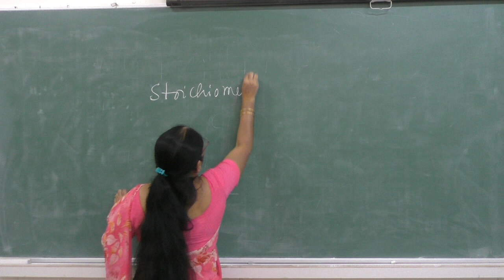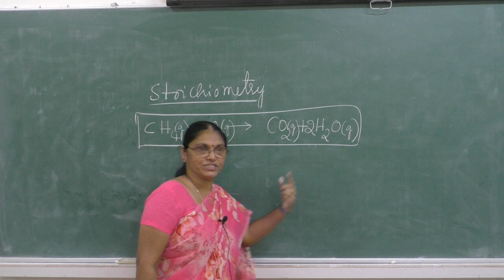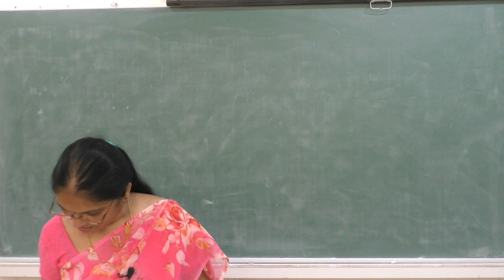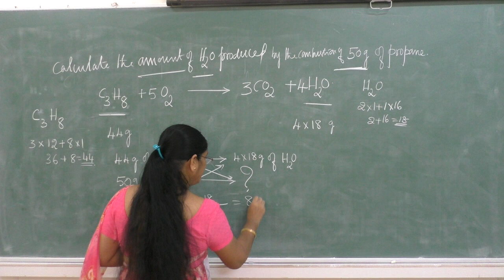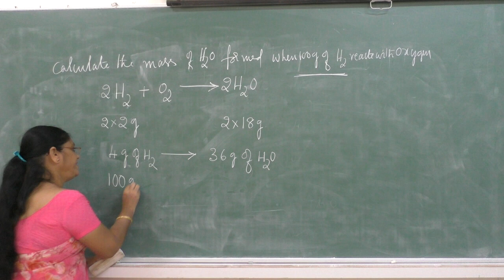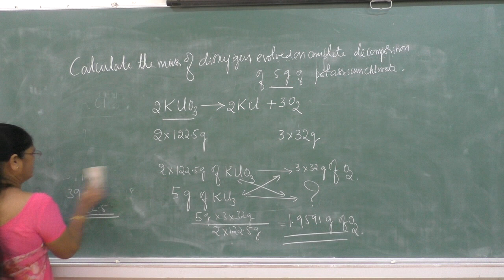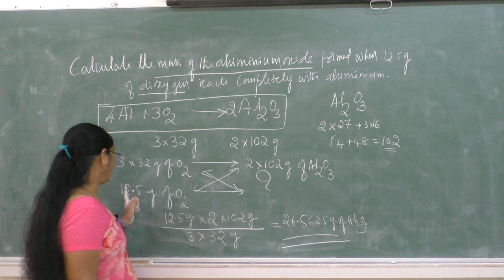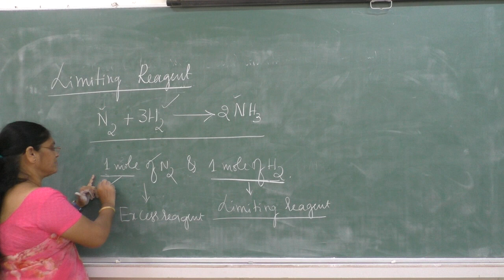I PUC - CHEMISTRY -SOME BASIC CONCEPTS OF CHEMISTRY(see corrections at description below) -SESSION-8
Faculty : HGS
Subject: CHEMISTRY
Topic: SOME BASIC CONCEPTS OF CHEMISTRY

CORRECTION:
AT TIME LINE: 33:47
READ KCl3 AS   KClO3